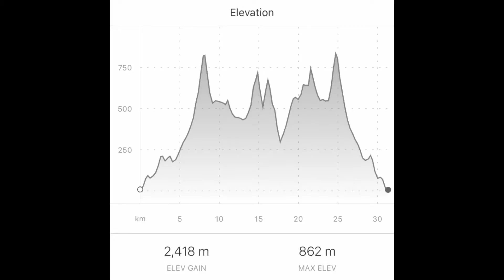Vlog 9 - Fell Running in the Mourne Mountains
9 peaks - 31km with 2400m of elevation gain.